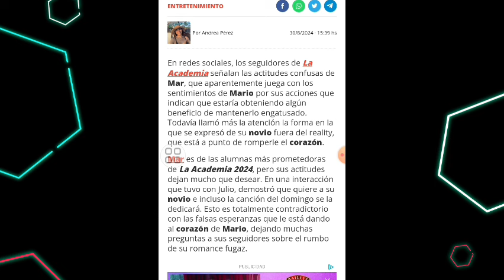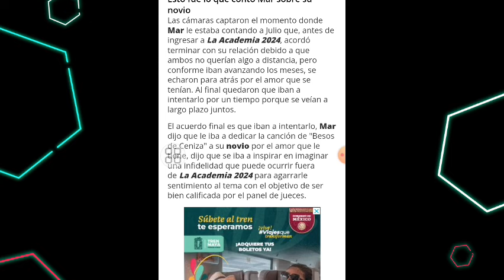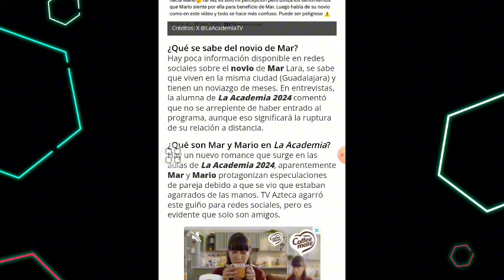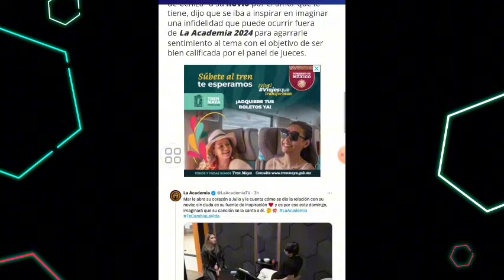¿MAR ESTÁ JUGANDO CON LOS SENTIMIENTOS DE MARIO? I LA ACADEMIA 2024